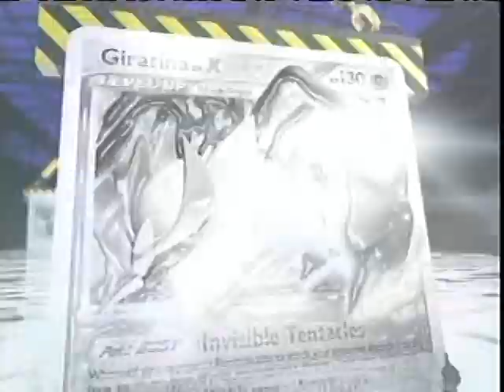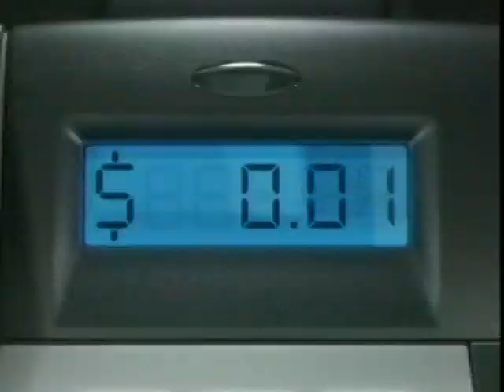Disney XD Commercials Part 26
This is partial.